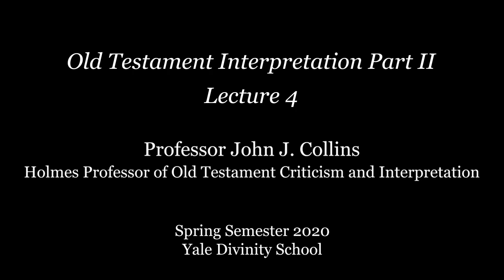Old Testament Interpretation Part 2 - Lecture 4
Professor John J. Collins
This course introduces students to critical study of the Prophetic Books and Writings (Psalms, Wisdom) of the Old Testament and introduces students to exegetical method.